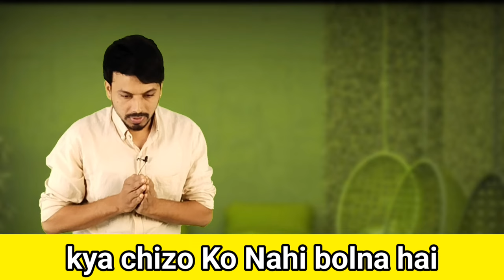मेडिटेशन कैसे बनाए Easy Meditation Tips for Beginners by Dhairyawan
ध्यान का अभ्यास शुरू करने के लिए, आप इन चरणों का पालन कर सकते हैं:

1. एक शांत और आरामदायक जगह ढूंढें: ऐसी जगह चुनें जहां आपको कोई परेशानी न हो और जहां आप आराम महसूस करें। यह एक समर्पित ध्यान कक्ष या आपके घर में बस एक शांत कोना हो सकता है।

2. आरामदायक स्थिति में आ जाएं: आप अपनी पीठ सीधी और कंधों को आराम देकर कुशन या कुर्सी पर बैठ सकते हैं। वैकल्पिक रूप से, आप चाहें तो लेट भी सकते हैं।

3. समय सीमा निर्धारित करें: तय करें कि आप कितने समय तक ध्यान करना चाहते हैं। छोटी अवधि से शुरू करें, जैसे 5 या 10 मिनट, और धीरे-धीरे इसे बढ़ाएं क्योंकि आप अधिक सहज हो जाते हैं।

4. अपनी सांसों पर ध्यान दें: अपनी आंखें बंद करें और आराम करने के लिए कुछ गहरी सांसें लें। फिर, अपनी सांस को स्वाभाविक रूप से बहने दें, अपना ध्यान प्रत्येक सांस लेने और छोड़ने की अनुभूति पर लाएं। ध्यान भटकाने वाले किसी भी विचार को त्यागने का प्रयास करें और केवल अपनी सांसों पर ध्यान केंद्रित करें।

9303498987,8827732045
Instagram मे जुड़िए